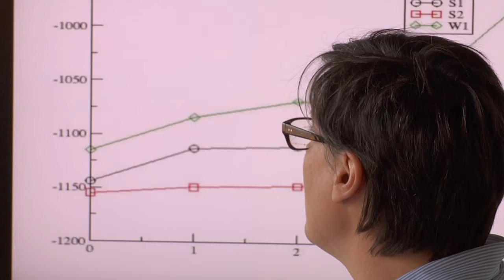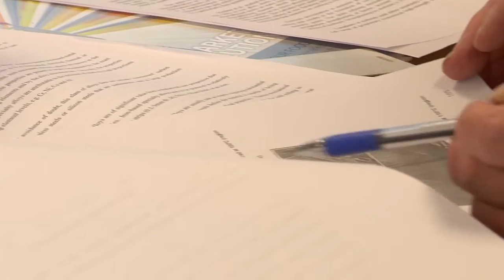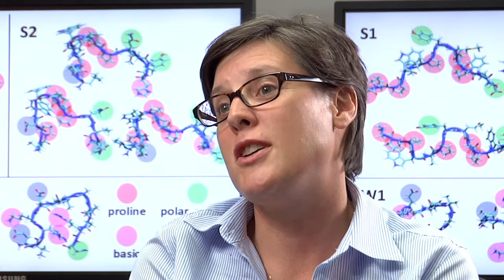VESKI Innovation Fellow 2012: Associate Professor Tiffany Walsh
Thanks to her VESKI Fellowship; Associate Professor Tiffany Walsh is returning to Victoria to work at Deakin University's Institute for Frontier Materials in Geelong after enjoying a distinguished career in the UK.  Utilising the State's new super computing capabilities at the Victorian Life Sciences Computation Initiative (VLSCI), she aims to mimic nature's manufacturing processes to pave the way for products to be made in the same non-toxic fashion, potentially revolutionising current manufacturing processes.